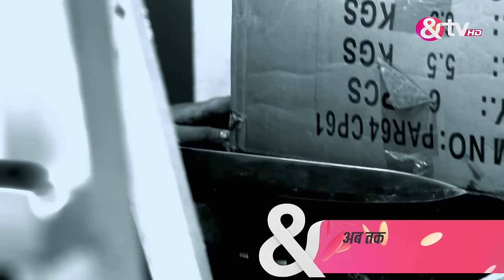शैतानी शक्तिया भी हार रही Vidya की Mamta के आगे |Kuldeepak |Full Ep.49 |1 Jun 17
"Experience the spine-chilling drama of 'Kuldeepak': Join Vidya in her fight against an ancient evil, her womb chosen for rebirth, her love the ultimate strength."

Show Name : Kuldeepak
Producer/Star Cast : Shardul Pandit,Keerti Nagpure,Alok Nath Pathak,Jasveenn Kaur
Episode No : 49

Kuldeepak is a Hindi supernatural drama television series starring Vansh Maheshwari, Keerti Nagpure and Shardul Pandit. The story revolves around Vidya, a pregnant woman from a traditional Gujarati family. As she gives birth, an evil force chooses her womb to be born again. Her powerful love must triumph the evil.

Click here  watch Webisode on YouTube ►PL_bx64ia-qJl6RcLkyVMmbeJ1ZJ1jEloN
Click here  watch HIghlight on YouTube ►PL_bx64ia-qJmvllwVN9vH8jI6wOPVQ7YQ
Click here  watch Week In Shorts on YouTube ►PL_bx64ia-qJnR-3s5sZ7XtbhJv4q1P2Sk